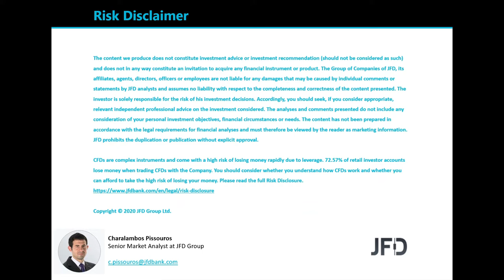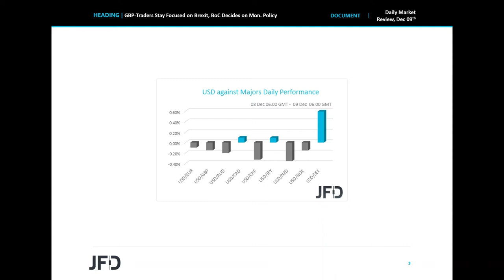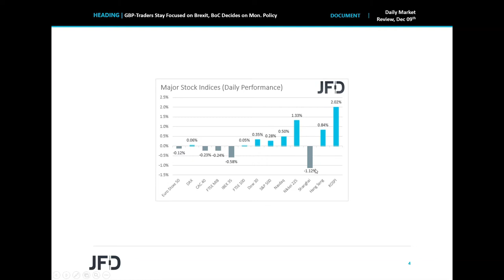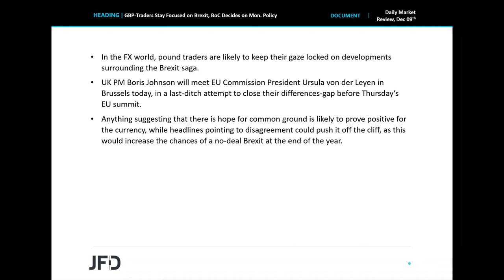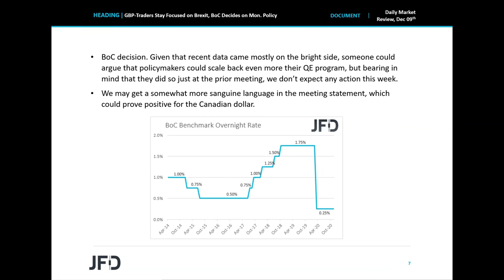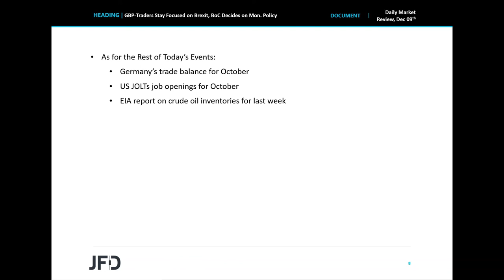Daily Market Review: GBP-Traders Stay Focused on Brexit, BoC Decides on Mon. Policy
Equities rebounded yesterday during the US session, with the positive morale rolling into the Asian trading today, following more positive headlines over COVID-19 vaccines. In the FX world, GBP -traders are likely to keep their gaze locked on the meeting between UK PM Boris Johnson and EU Commission President Ursula von der Leyen. In Canada, the nation’s central bank decides on monetary policy.